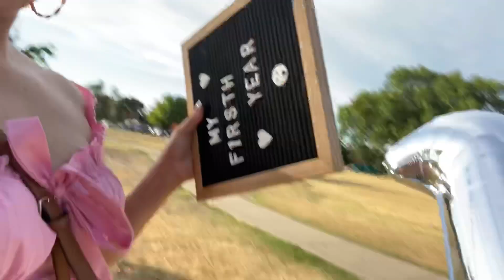FOTOS DE CUMPLEAÑOS DE LIAM/ COMIDA Y PASTEL *EMOCIONAL*🎊🎁💕😭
Hey DCNB life channel !💓💓💓
En este vídeo celebramos el
Cumpleaños número 1️⃣ de nuestro bebe!!! Acompáñanos a tomar fotos, comer y conocer lugares de Wichita !! Saludos y no olviden subscríbete, LIKE T COMENTA !